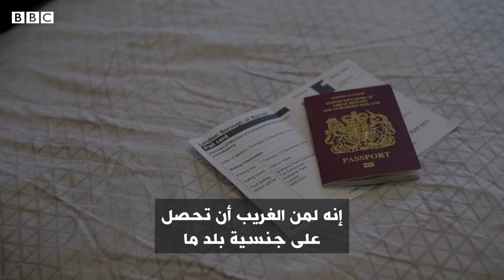حلمي الذي تحقق بجواز سفر بريطاني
جلنار امرأة سورية-كردية لم تقم يوماً بالتصويت في بلدها الأم لغياب الديمقراطية هناك.

لكنها الآن وبعد حصولها على الجنسية البريطانية حققت هذا الحلم بعد انتظار دام ثلاثة وثلاثين عاماً.